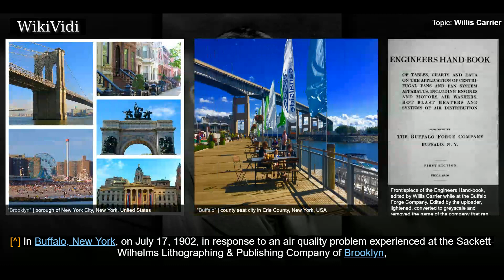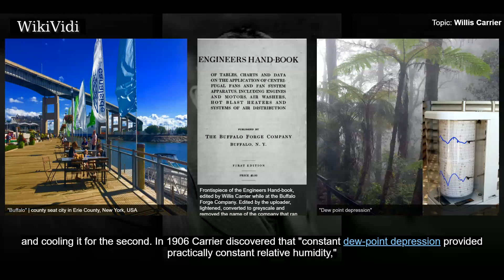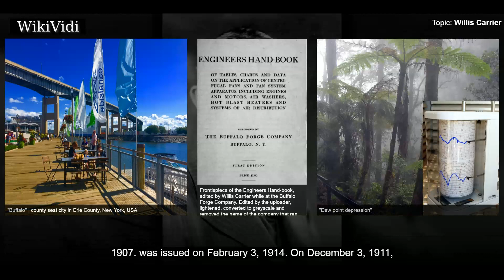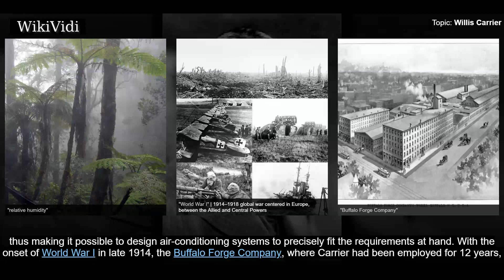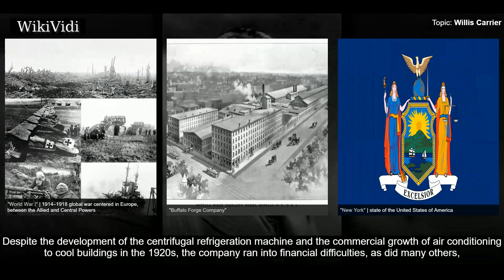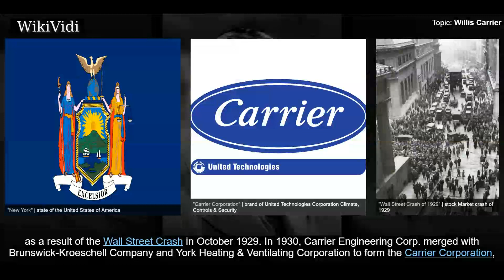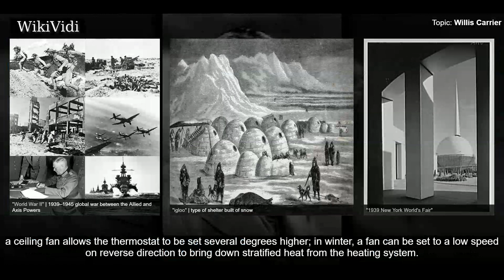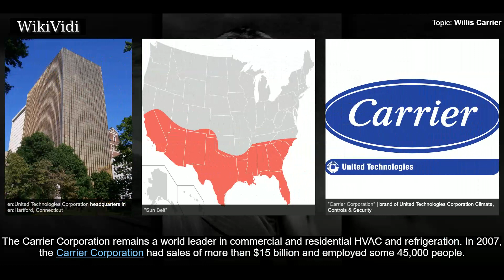WILLIS CARRIER - WikiVidi Documentary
Willis Haviland Carrier was an American engineer, best known for inventing modern air conditioning. Carrier invented the first electrical air conditioning unit in 1902. In 1915, he founded Carrier Corporation, a company specializing in the manufacture and distribution of heating, ventilation, and air conditioning systems.

Shortcuts to chapters:
00:00:33 Career
00:03:02 Great Depression and afterwards

Copyright WikiVidi.